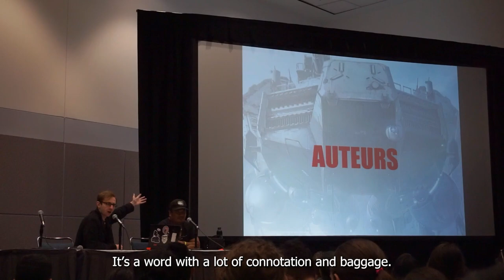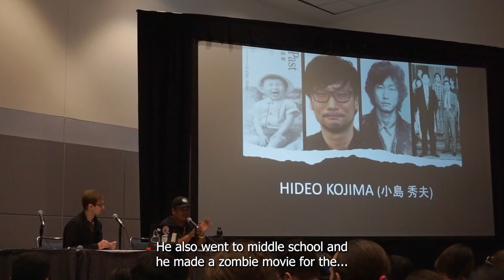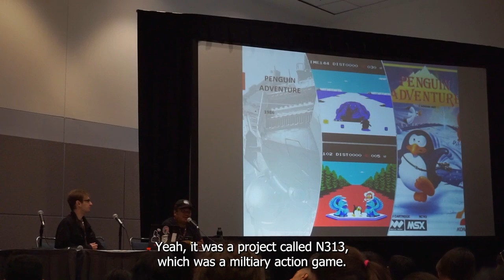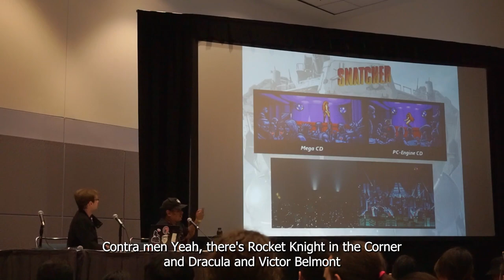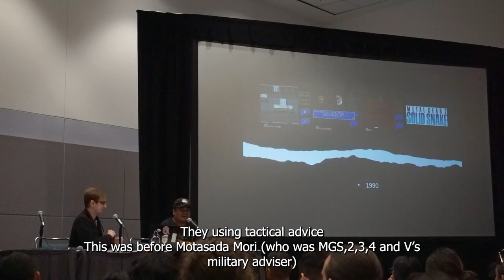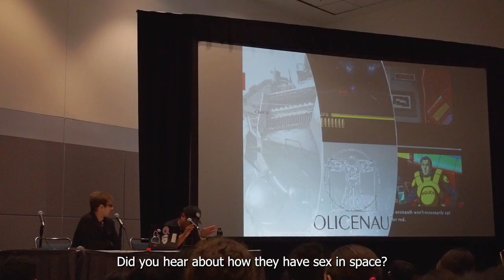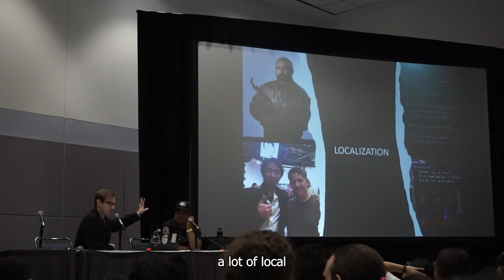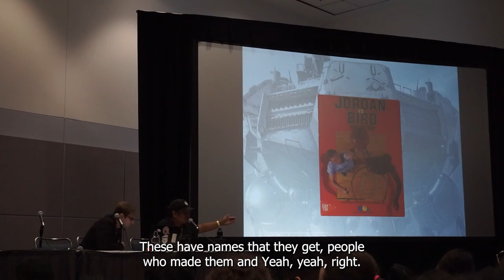Tactical Convention Action: A Hideo Kojima Fan Panel at Anime EXPO 2023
A Hideo Kojima Fan Panel at Anime Expo 2023. This a partial recording because my camera died If you have the rest of the panel please comment or dm me in Twitter (as long as it’s usable). Co-Host is sabata63 on Instagram

Frederick Guese is a video creator, YouTube Moderator, and editor at PlayStation Haven. A former QA Tester has worked at Respawn Entertainment, 2K Games, and Activision-Blizzard. Frederick is working on being a narrative designer, I am a writer, video editor, and video producer. Currently, I am studying Game Design at Moorpark College. You can visit my Twitter, YouTube channel, and Instagram. I am a fan of Hideo Kojima games, Japanese Role-Playing Games of the 1990s and early 2000s, and modern video games.

The Creative Gene by Hideo Kojima and translated by Nathan Collins published by Viz